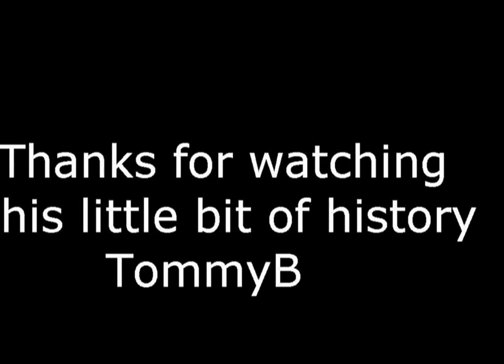1967 USS Nahant AN-83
The video was originally taken by myself on a Super-8 movie camera, then converted to VHS tape and now to digital. It was shot about 1967 while cruising around Florida and the Caribbean.

The design of the Nahant was that of a net layer. During times of war, using the 'horns' on the bow, it would drag large nets across the mouth of a harbor. This would prevent submarines from entering.

She was launched on launched 30 June 1945 and decommissioned for the last time on 30 September 1968, after a collision at sea which did damage to her mast. On 15 October 1968 she was sold to Uruguay, and became ROU Huracan (BT-30).

For more information on her go to google and search for: "uss  nahant an83" with out the quotes.